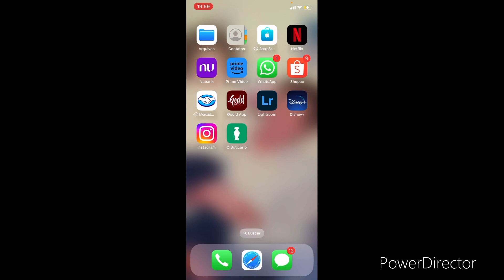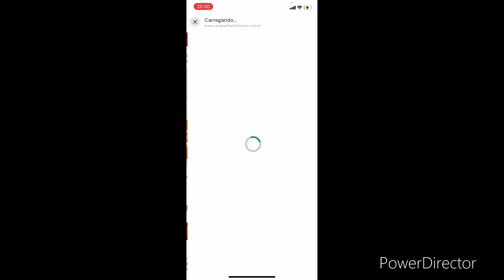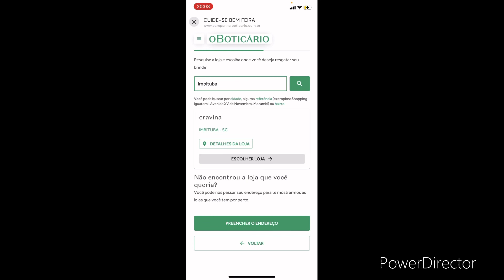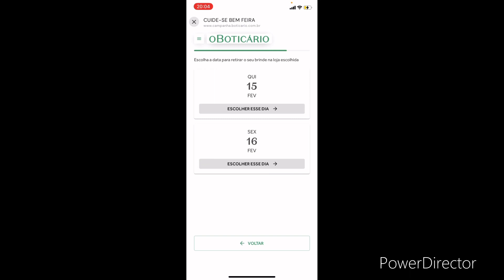Como ganhar um brinde grátis da O Boticário